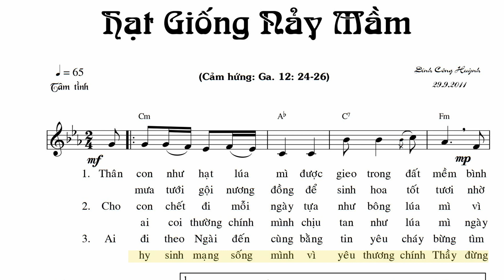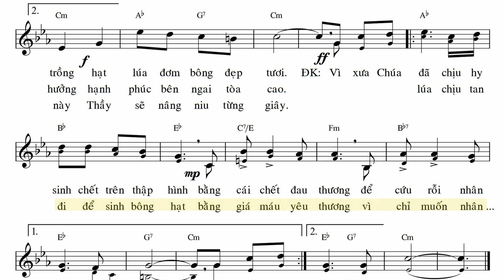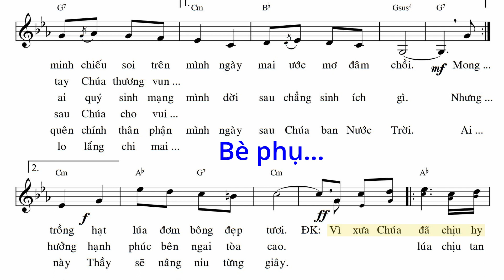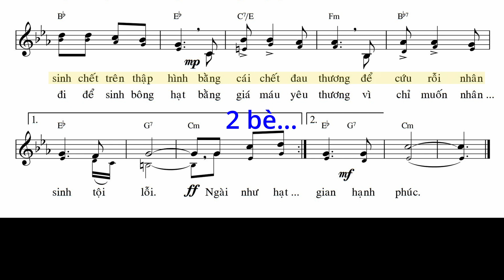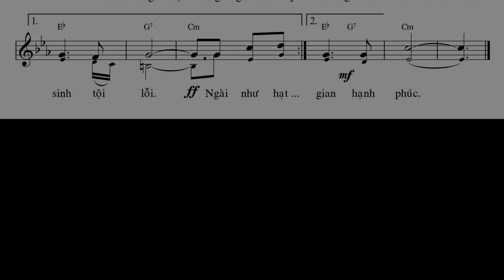Hạt Giống Nảy Mầm - Đinh Công Huỳng (Tập hát bè)